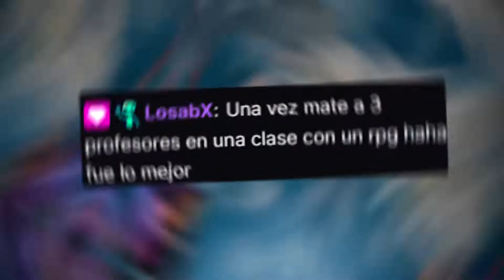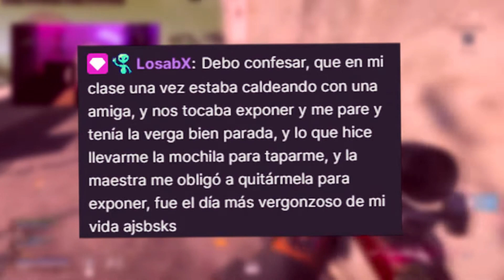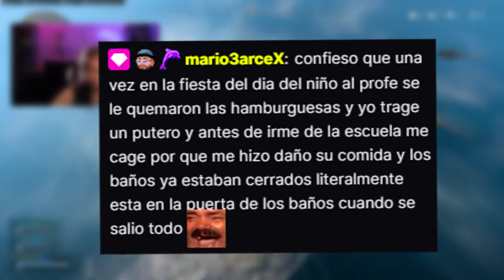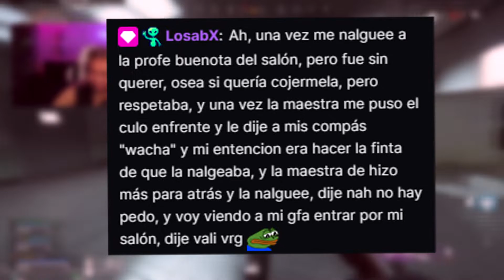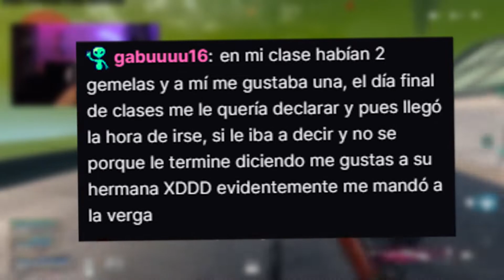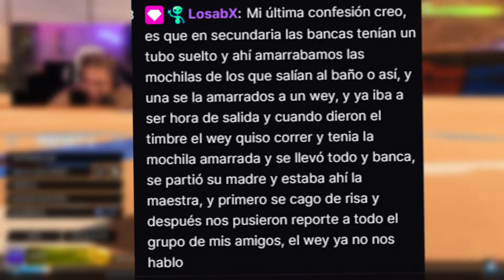EL CHAT CHISMOSO PT.2 (school edition) 🎒 📘 ✏️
NO SE PORTAN BIEN EN SUS CASAS MUCHO MENOS EN LA ESCUELA JAJAJ xdxdxd

MERCH!

(directos todas las noches a partir de las 8pm hora CDMX)

NO SE LES OLVIDE USAR CODIGO "anfresco" EN LA TIENDA DE FORTNITE PARA QUE LES CREZCA MAS GRANDE...  EL CORAZON!

QUIERO QUE ME PATROCINE JUMEX COMPARTE MI CANAL CON TODA SU RAZA!!

⏪ VIDEO ANTERIOR!